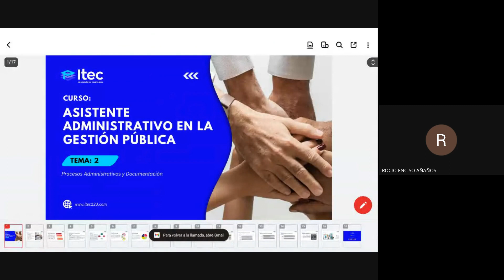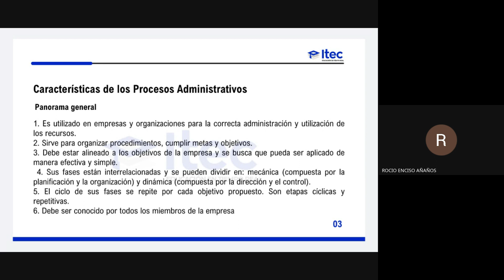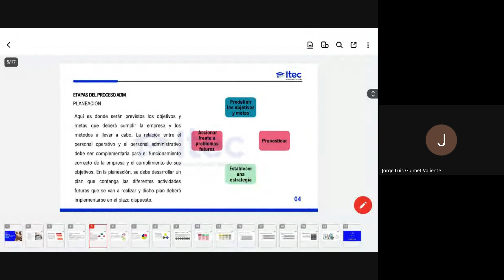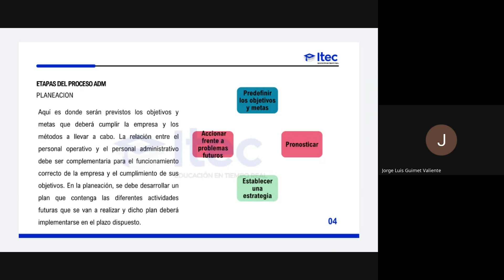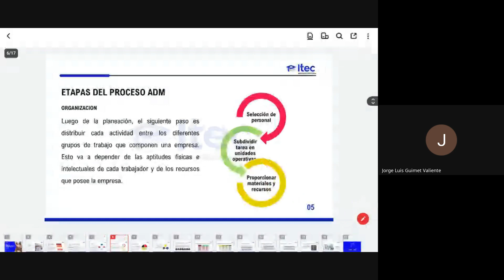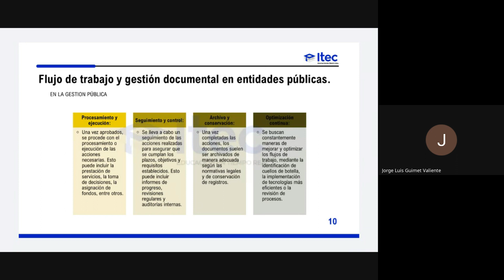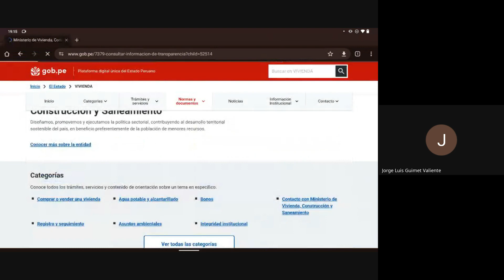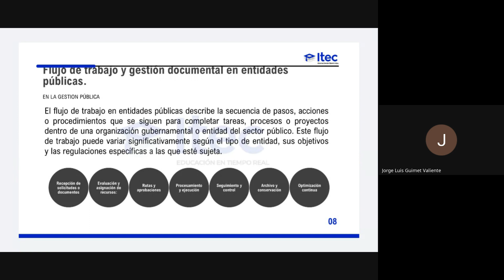CLASE 02: ASISTENTE ADMINISTRATIVO EN LA GESTIÓN PÚBLICA - F5 2024